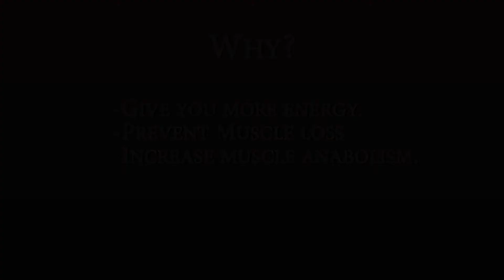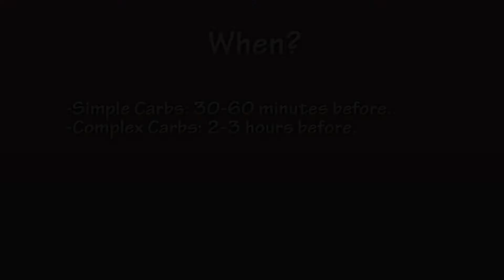Workout Basics | Pre-workout, During workout and Sleep | DP Fitness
This video explains about pre-workout meal, things you should keep in mind during workout and the importance of sleep.